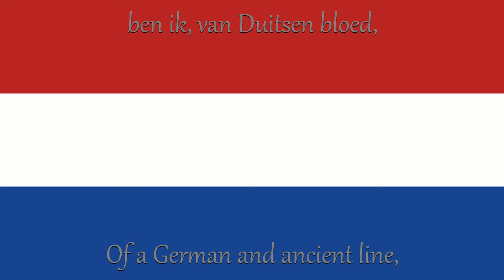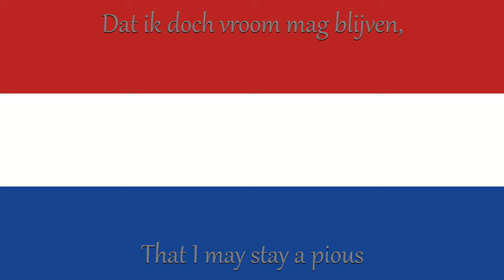National Anthem of the Netherlands: Wilhelmus (Dutch/English Lyrics)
The national anthem of the Netherlands is the "Wilhelmus," a song with roots dating back to the 16th century, making it one of the oldest anthems in the world. Named after William of Orange, or William the Silent, a pivotal figure in the Dutch Revolt against Spanish rule, the Wilhelmus is a patriotic composition that underscores loyalty to the Dutch monarchy. What sets the anthem apart is its unique structure of 15 stanzas, each consisting of four lines. Interestingly, the first letters of each stanza spell out "Wilhelmus van Nassouwe" in an acrostic fashion, further reinforcing its connection to William of Orange.

The Wilhelmus's melody is believed to have evolved from a popular French song of the time, and its musical composition underwent refinements over the centuries. The version known today was standardized in the early 20th century. Despite its historical significance, the anthem is not often sung in its entirety due to its length. Typically, only the first and sixth stanzas are performed during official events or sports competitions.

The Wilhelmus serves as a cultural touchstone in the Netherlands, encapsulating the nation's history and struggles for independence. Its allegorical and religious references, combined with the acrostic structure, contribute to its unique character and enduring resonance as a symbol of Dutch national identity.